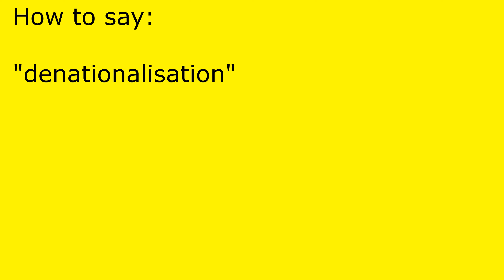How to pronounce denationalisation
denationalisation pronunciation.